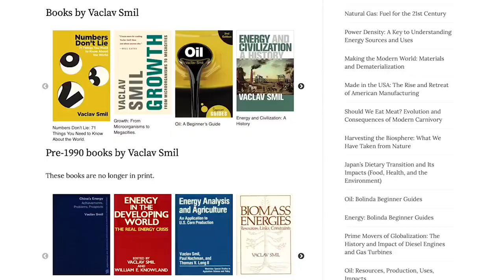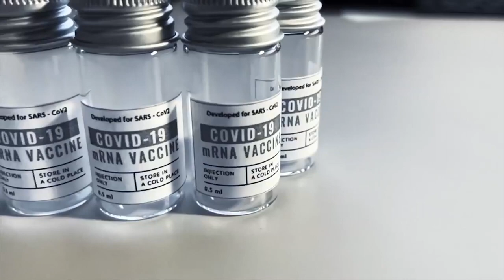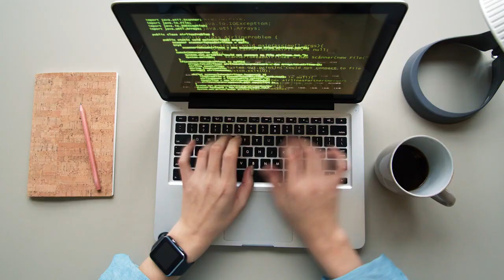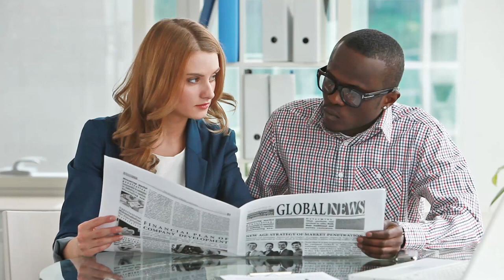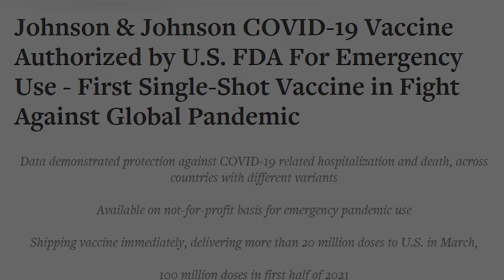Bill Gates Warns Us About The Next Crisis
I Am Sad To Predict COVID - 19, But This Is The Next Crisis | Bill Gates